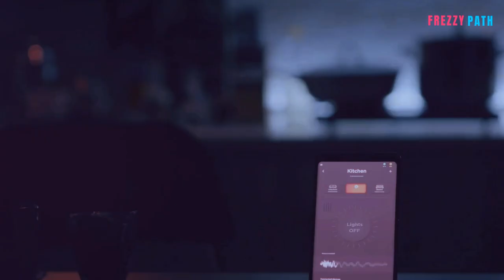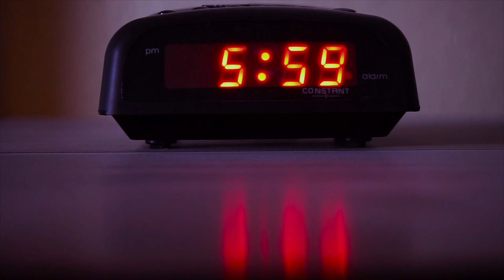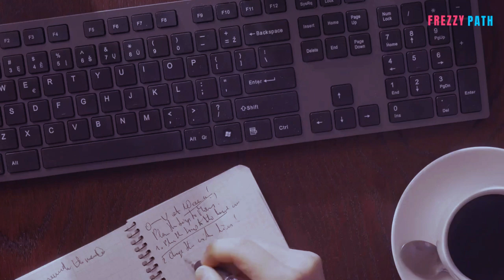Work Less, Earn More My 4 Hour Workday Journey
Unlock the secrets to working smarter, not harder, and earning more with just four hours a day. Explore the transformative journey from exhausting 15-hour workdays to a fulfilling lifestyle with peak productivity. Discover the power of deep work, automation, the founder flywheel, and the chief of staff in achieving this lifestyle shift. Dive into the concept of deep work and its role in maximizing productivity, and learn how to harness its benefits for your own success. Join us for expert insights and strategies to optimize your workday and achieve balance.